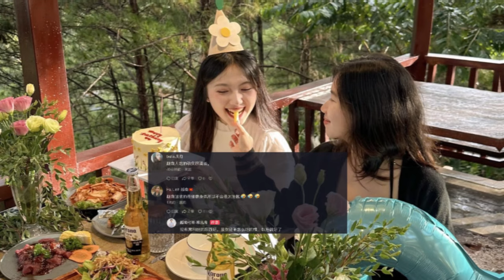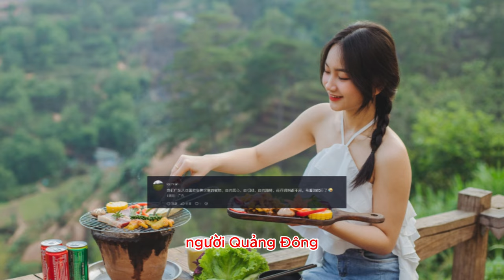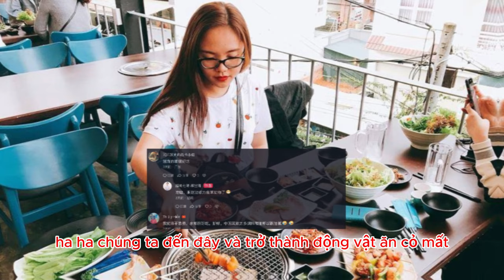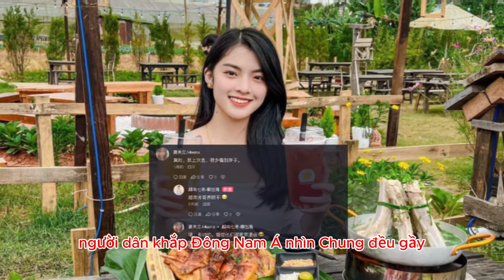netizen Trung Quốc thắc mắc tại sao người Việt có vóc dáng cân đối và hiếm khi béo phì như vậy?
* Nội dung: một Netizen Trung Quốc có đăng tải video có tiêu đề: "Tại sao người Việt có vóc dáng cân đối và hiếm khi béo phì?"

* Tham khảo video nguồn kênh: 越南七哥-聊出海